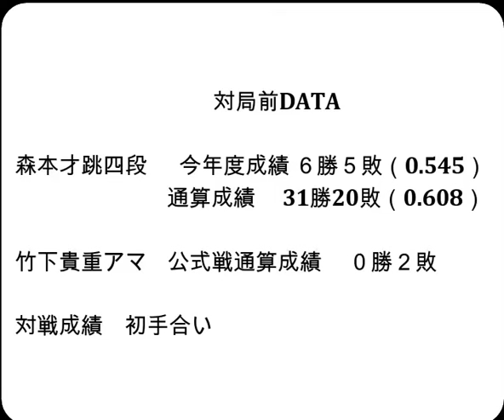将棋対局速報▲森本才跳四段ー△竹下貴重アマ 第18回朝日杯将棋オープン戦プロアマ戦[三間飛車]「主催：朝日新聞社、日本将棋連盟、特別協賛：三井住友トラスト・ホールディングス株式会社」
お知らせ
メンバーシップを始めました。

対局前DATA

森本才跳四段  　今年度成績 ６勝５敗（0.545）

竹下貴重アマ    公式戦通算成績　 ０勝２敗

2024年6月30日の将棋対局情報(詳細は次の動画で随時更新!)

第18回朝日杯将棋オープン戦プロアマ戦
▲森本才跳四段△竹下貴重アマ
106手をもちまして、竹下貴重アマの勝ちとなりました。

6/30の対局予定と結果
▲柵木幹太四段△渡辺俊雄アマ
▲上野裕寿四段△横山大樹アマ
▲国井大彰アマ△山川泰熙四段
▲藤本 渚五段△慶田義法アマ
▲竹内俊弘アマ△小山怜央四段
▲藤原結樹アマ△宮嶋健太四段
▲高橋佑二郎四段△古屋皓介アマ
などが行われる予定です。
結果
第74回NHK杯テレビ将棋トーナメント１回戦 第13局
[終局]▲山崎隆之八段△藤本 渚五段(勝)
[千日手]▲横山大樹アマ△上野裕寿四段
[終局](勝)▲小山直希四段△金内辰明アマ

  7月1日    山崎隆之八段　第95期棋聖戦五番勝負 第３局
  7月6-7日  渡辺 明九段　 第65期王位戦七番勝負 第１局
  7月10日   山崎隆之八段　第95期棋聖戦五番勝負 第４局
7月17-18日  渡辺 明九段　 第65期王位戦七番勝負 第２局
  7月23日   山崎隆之八段　第95期棋聖戦五番勝負 第５局
7月30-31日  渡辺 明九段　 第65期王位戦七番勝負 第３局
8月19-20日  渡辺 明九段　 第65期王位戦七番勝負 第４局
8月27-28日  渡辺 明九段　 第65期王位戦七番勝負 第５局
9月10-11日  渡辺 明九段　 第65期王位戦七番勝負 第６局
9月24-25日  渡辺 明九段　 第65期王位戦七番勝負 第７局